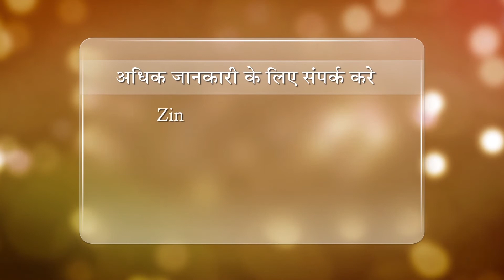Zindgi Bane Aasaan - Ep 169 - Stress Management 16 - Dr. Girish Patel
Language : Hindi

Synopsis : This show redefines the purpose of life and improves the overall qualities of human life so that it becomes a source of joy and happiness. It helps in celebrating life by exploring the treasures within, and experiencing inner contentment and fulfillment. This program is designed for the spiritual and moral empowerment of people so that they can face challenges of the future with a positive attitude.

Speakers : Dr. Girish Patel

Telecast on : Peace Of Mind, Living India Channel

Production House: Godlywood Studio
Organizer: Brahmakumaris